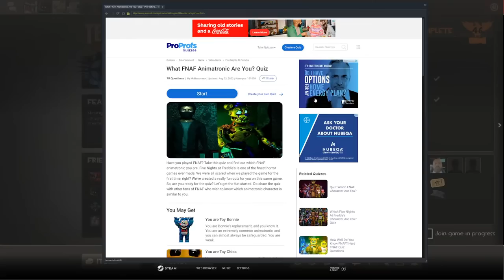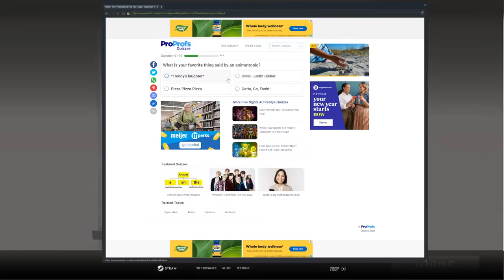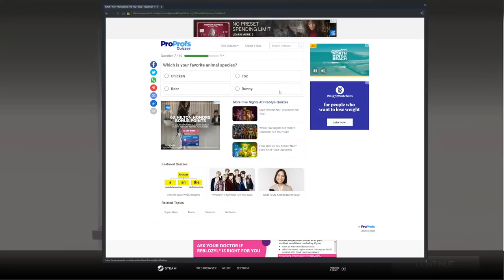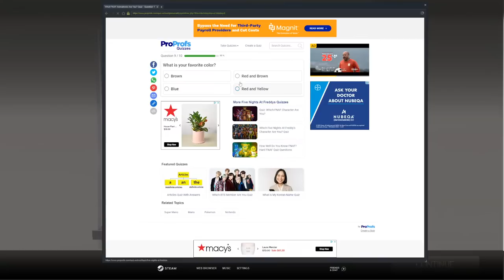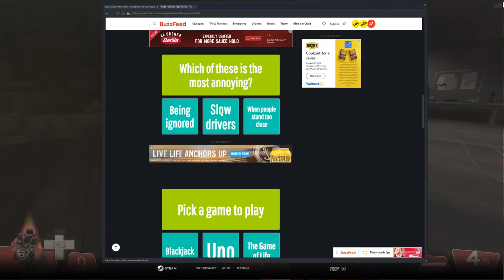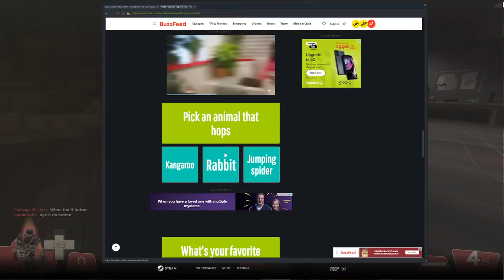Weekly Schizo MvM with the Boys #18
With TheWhat Show, FishStickOnAStick, and Usshii

Also check out /r/schizo_mvm